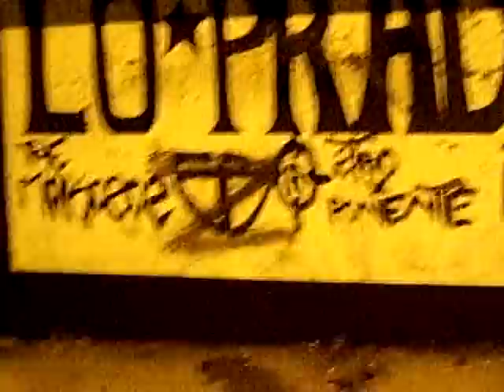beno pakea mural zorras